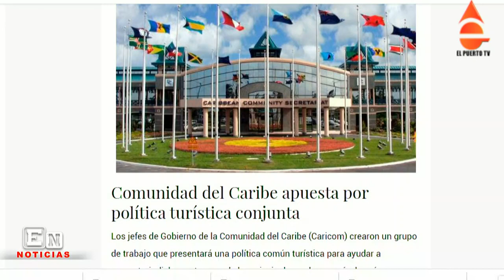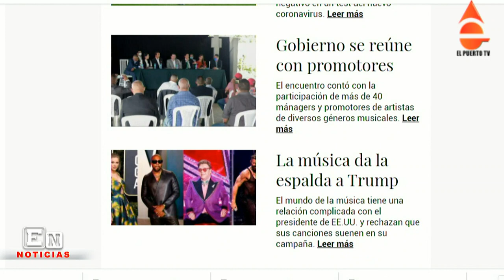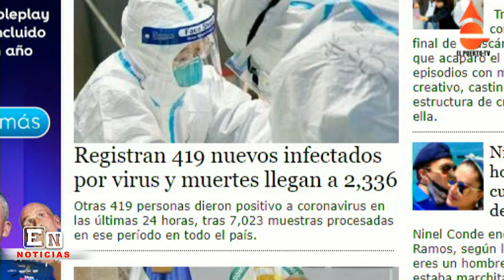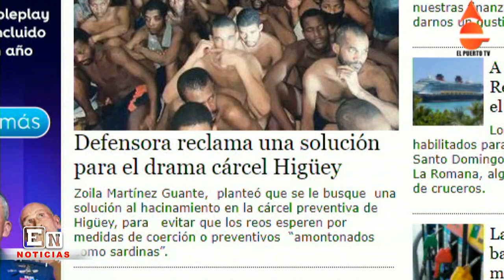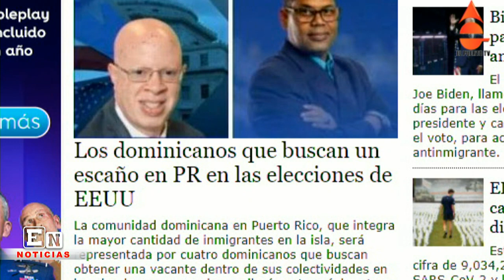RESUMEN DE NOTICIAS DEL DÍA 31 10 2020 EN EL PUERTO TV